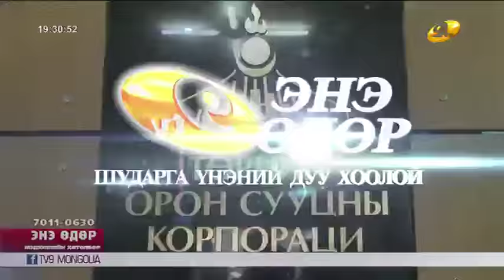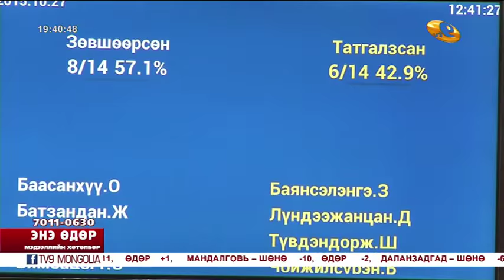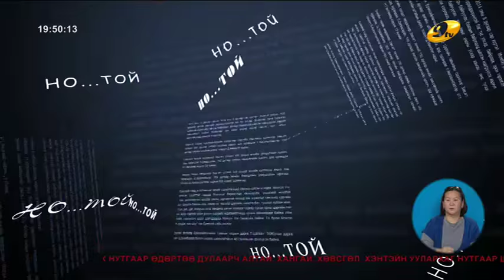Энэ өдөр 2015 10 27 1